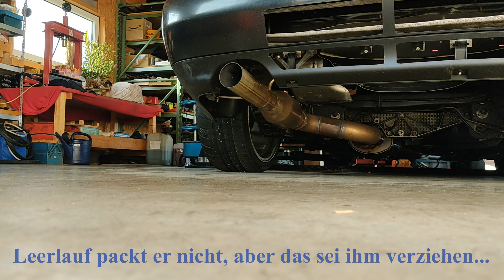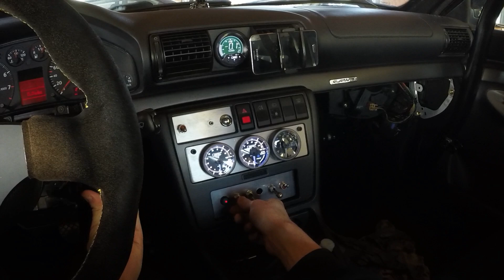High revving with ultra light flywheel on Audi A4 1.8T | Will it fail?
'97 Audi A4 B5 1.8T quattro AEB

2,5 Bar Boost
102 octane Aral Ultimate
No dyno run yet

Motor:
Garrett Gtx 3076 Gen2
Treadstone Tr11 intercooler
TIAL MV-S 38 wastegate
T3 manifold
3 Zoll exhaust
Integrated H-Schaft connecting rods
Wiseco pistons
TFSI ignition coils
01E gearbox

Additional instruments: boost pressure, oil pressure, exhaust temperature and lambda